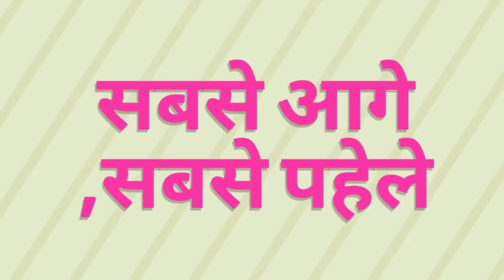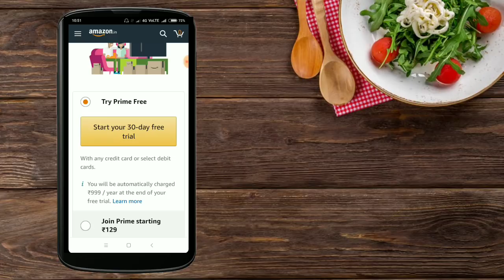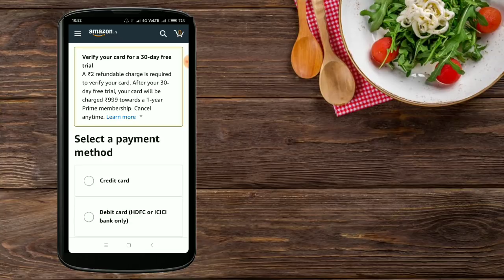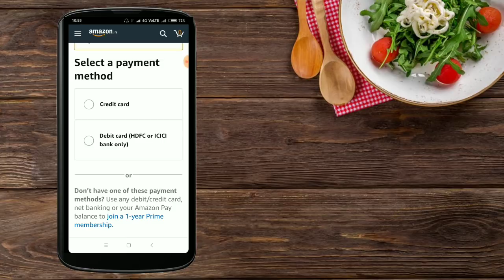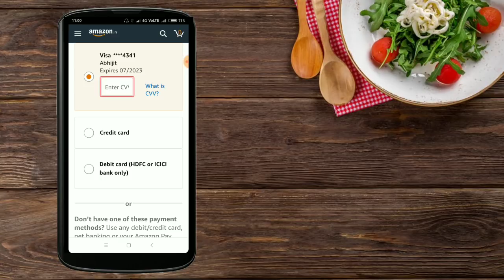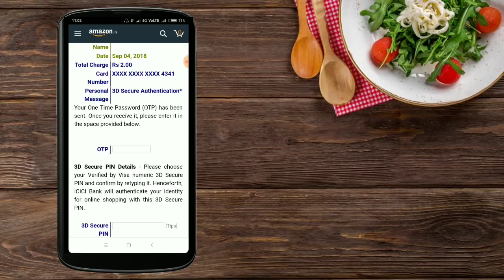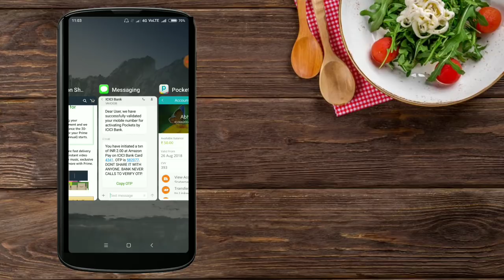Amazon prime membership free for 1 month!!how to get amazon prime free!!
Join our Telegram channel for get more offer and trick✔️

☺️ Amazon prime membership for 1 month free tricks👍

(JAI HIND)🇮🇳🇮🇳🇮🇳

🙏Thank you🙏 .(DIGITECH) sabse age,sabse pahele)